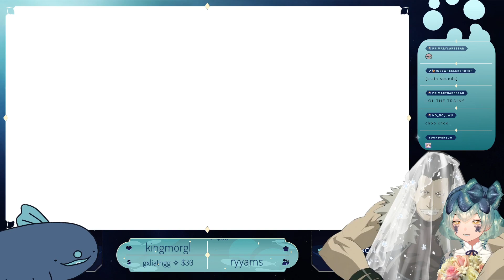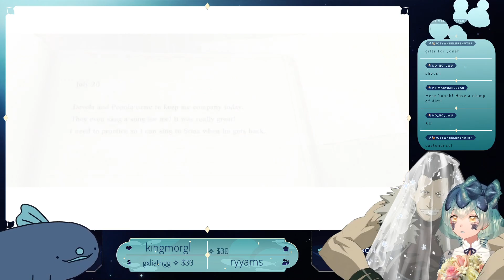【𝄞 Nier Replicant: 2.26.2022】 idk i just like how pretty it is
first time playing nier replicant!